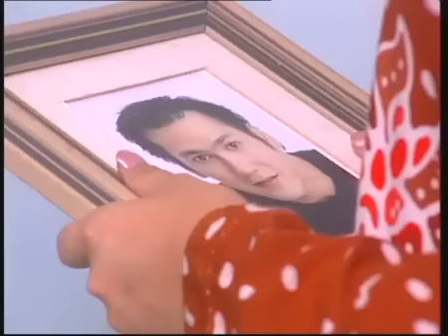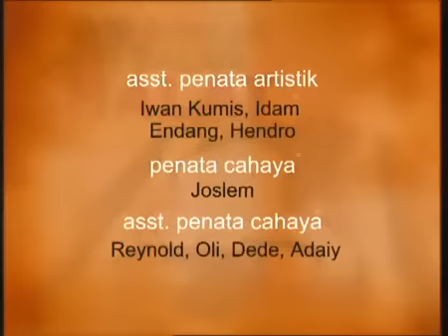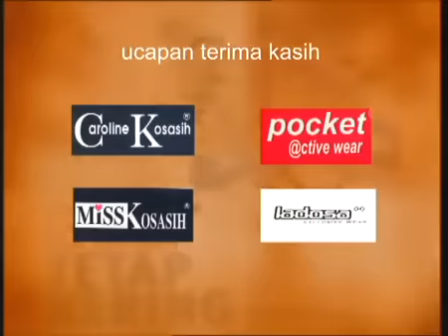FTV Hidayah Keikhlasan Hati Istri Menerima Suami Selingkuh Jenazahnya Sangat Wangi